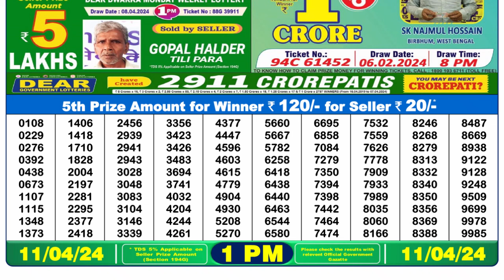🔴 Lottery Sambad Live 01:00pm 11/04/24 Morning Nagaland State Dear Lottery Result Pdf Download